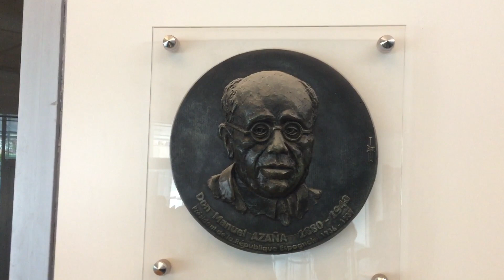Les Moments Forts des Journées Manuel Azaña en novembre 2018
Rétrospective en images des journées Manuel Azaña en Novembre 2018